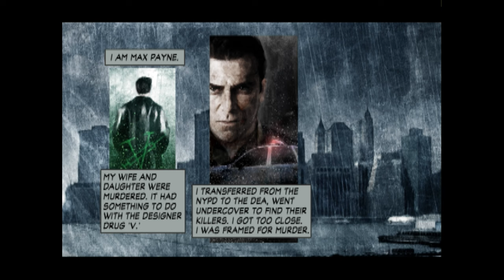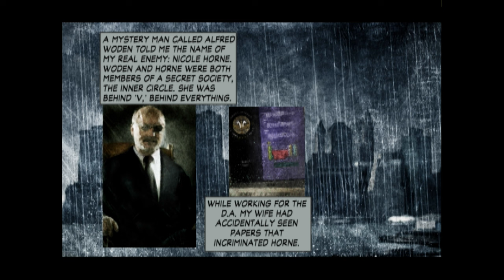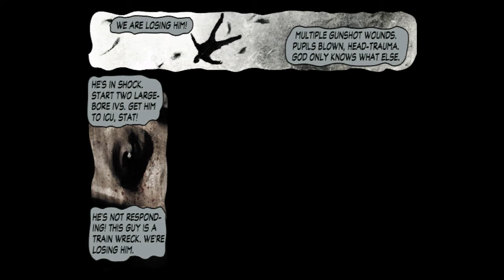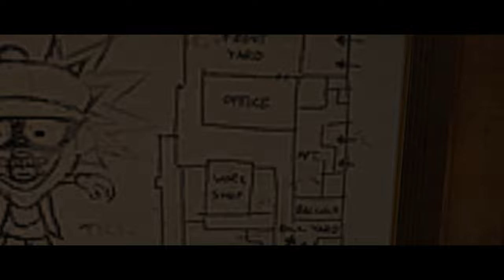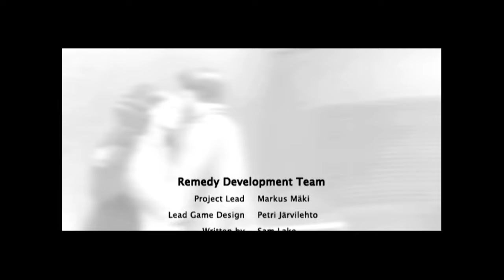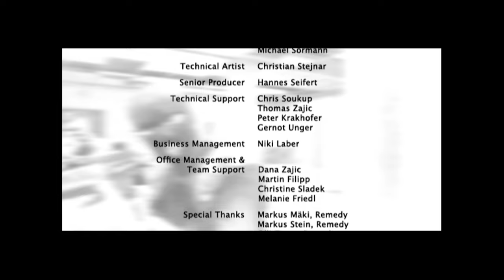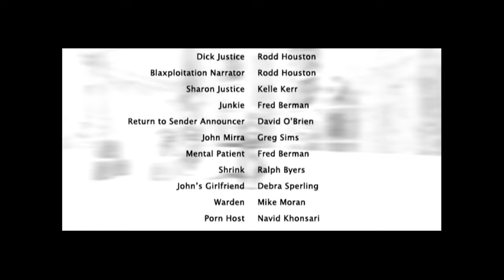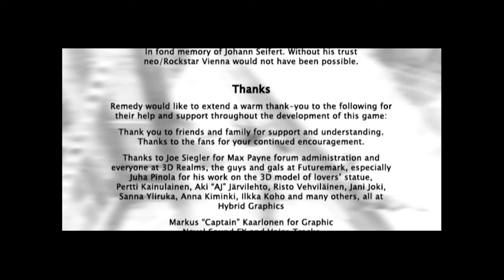Max Payne 2 The Fall Of Max Payne FULL GAME XBOX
Max Payne 2 Xbox Full playthrough